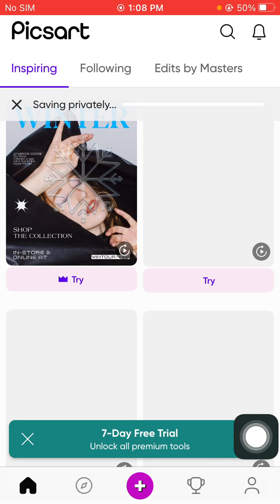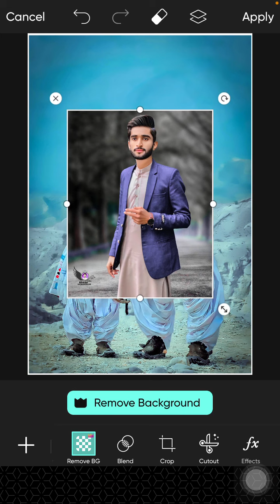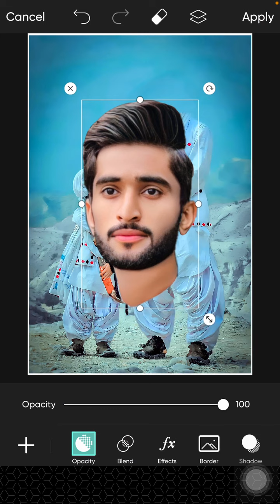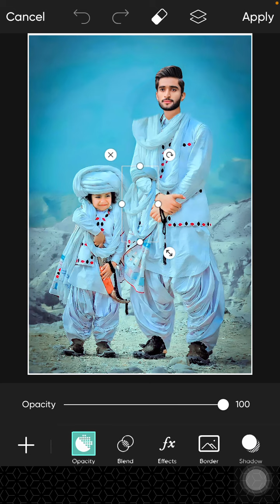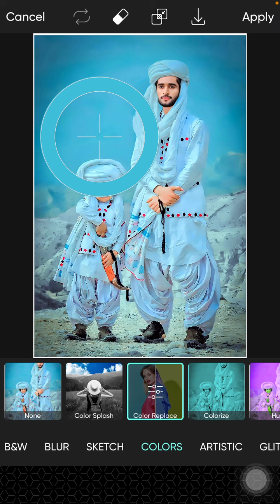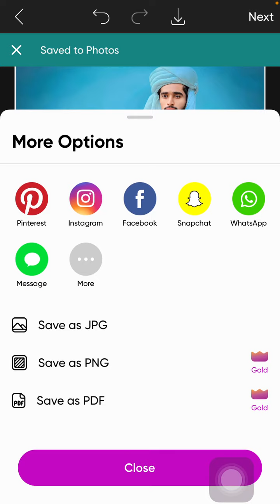Turban Photo Editing | Picsart New amazing Editing | Balochi Photo Editing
Capcut smiling face video
TikTok trending videos
TikTok capcut trending videos
TikTok editing
Cap cut editing
New trending videos
Cap cut new effects trending
Trending videos
Trending songs
Picsart editing
Lightroom editing
PhotoRoom editing
Sketchbook editing
Picsart edtiting
Editing videos
Trending videos
Lightroom editing
Turban Editing
Pathan editing
New editing videos
2023 new videos